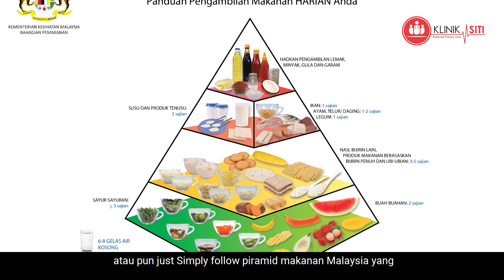Saya nak guna Milk Booster Boleh? | Tanya Jangan Malu #2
Urutan laktasi (breast Massage)

PERKHIDMATAN PAKAR LAKTASI @ KLINIK SITI 🤱

📣📣❗️ PERHATIAN

👉🏻 Buat ibu-ibu yang ada masalah atau persoalan tentang penyusuan badan (BREASTFEEDING) kami di Klinik Siti ada perkhidmatan Pakar Laktasi untuk membantu anda! 🥰

✨ Antara Perkhidmatan Bersama Pakar Laktasi Klinik Siti :

🤱 Sesi Kaunseling
🤱 Penjagaan Ibu Susu (Bengkak Susu)
🤱 Kelas Antenatal
🤱 Konsultasi Segera Secara Berdepan
🤱 Konsultasi Secara Telefon
🤱 Urutan Laktasi

❗️❗️Jom Buat Temujanji Untuk Dapatkan Khidmat Rundingan Bersama Pakar Laktasi di KlinikSiti.📝

Call / Whatsapp Untuk Maklumat Lebih Lanjut Tentang Perkhidmatan Laktasi 👇🏻